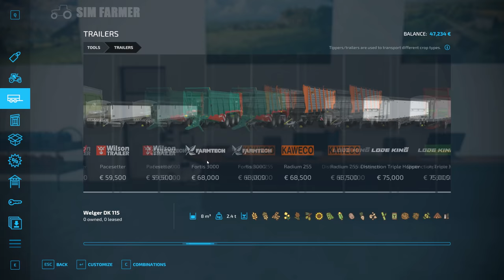Stocking Up On Straw Bales, Harvesting Oats & Building A New Shed - No Man's Land #25 FS22 Timelapse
FS22 Stocking up on straw bales, harvesting oats and building a new shed is the next part in the No Man's Land timelapse series on Farming Simulator 22. We start the day off selling the last of our soybeans from last years harvest. we then sell our grain trailer and upgrade it to a used one with larger capacity. The next job is to harvestour field of oats and bale up all the straw. We then sell all our pallets of planks, furniture and produce from our greenhouse. We also do a bit of forestry and build a new shed for us to use to store bales in. we finish the day off planting tree saplings around the farm.

🖥 Get a Farming Simulator 22 dedicated server along with many other great games including Minecraft, ARK: Surviavl evolved and many more from Nitrado

👍Many Thanks To My Channel Members for the Support:
👨‍🌾FARM HAND Level Supporters:

▶ 1. 00:00 Ray: Eye of the needle (Instrumental)

▶ 2. 03:53 Duty Division: Cause I am coming home (SLCT remix instrumental)

▶ 3. 07:13 Daniel Gunnarsson: Those who dare to die young (Cospe remix instrumental)

▶ 4. 10:48 Mondays: I'm over you (Skyldeberg remix instrumental)

▶ 5. 14:22 Siine: Thrill of it (Instrumental)

▶ 5. 17:26 Daniel Gunnarsson: Light em up (instrumental)